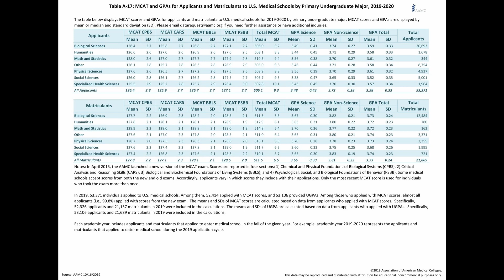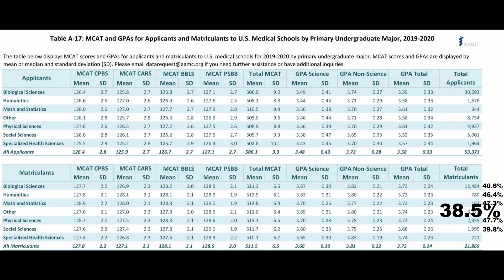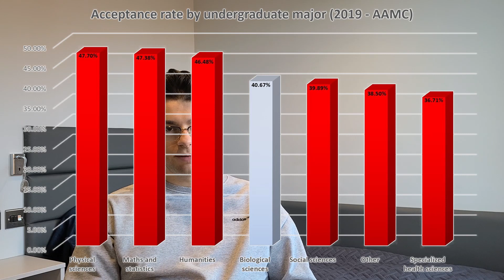BEST pre-med major for MEDICAL SCHOOL - What I did for undergrad | Ovi.Med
Hi Everyone! In this week's video I discuss pre-med majors looking closely at statistics from the AAMC and I tell you all about my undergrad. Yes I did change programs after 1 year of undergrad and I explain why in this video! I answer some commonly asked questions like does the major you choose matters for you medical school application and much more. Enjoy!